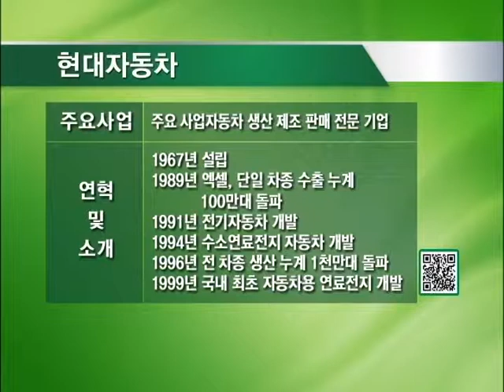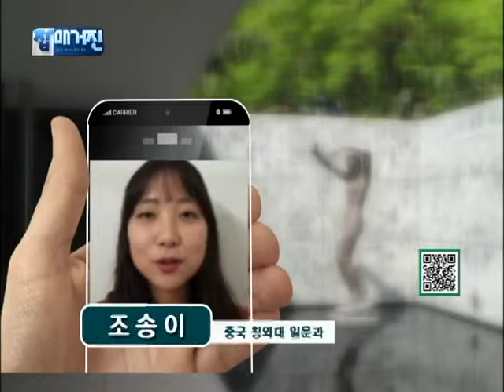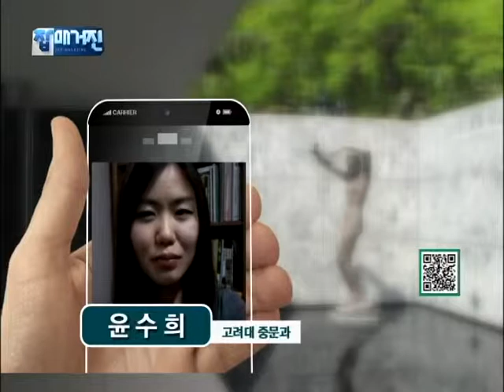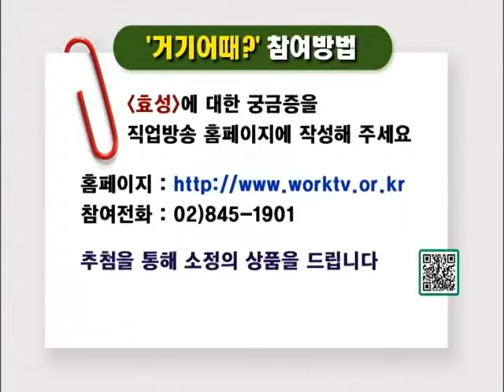잡매거진 - 거기 어때?('현대자동차 해외지사' 인턴 스토리)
*[거기 어때?] - '현대자동차 해외지사' 인턴 스토리